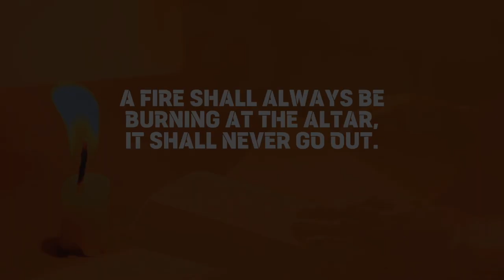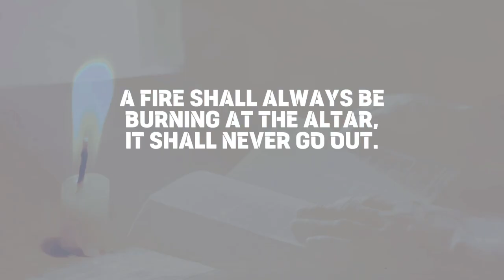“ALTARS AND SACRIFICES” With Elder : Evans Ngugi.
An Altar is a supernatural system of authorization for the spirit realm to have entrance and encounter with the physical realm.